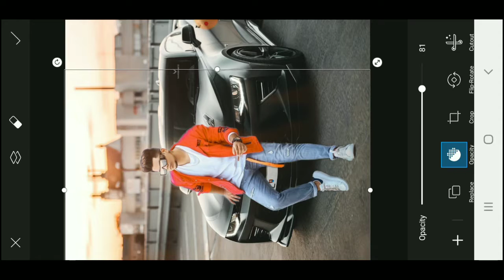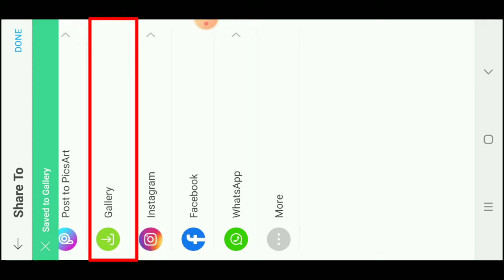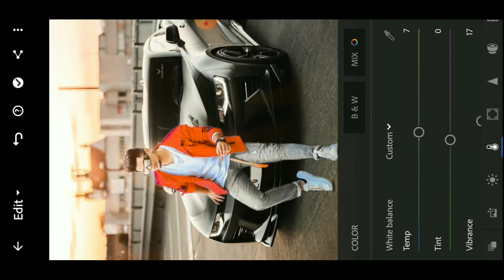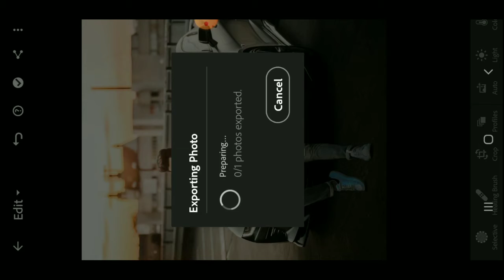PicsArt Realistic Classic Boy With Car Photo Editing Tutorial Step by Step in Hind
FRIENDS agar Mera video Achcha lage to like share comment jarur Karna aur channel pe Naya hai to subscribe Karke bell icon ko jarur press Karna isse kya hoga hamare channel Ka anewale har video ki notification aptak ponch jayega .

Note:- all the image/picture shown in this video belong to the respected owner and not me l am not the owner of any picture showed in this video. All content used Copryight to HM edits. use or commercial display or editing of the content without proper Authorization is not allowed. Thank you.

अगर आपके कोई भी सावल या सुझाव हो यो हमे comment करे या

New car photo editing
picsart logo for all
Picsart Tutorial
Vijay Mahar Perrot Photo Editing
Vijay Mahar New concept
water concept Vijay Mahar
vijay mahar
vijay mahar new photo editing,
picsart 2021editing
picsart 2021
picsart 2021 new editing
picsart 2021mod apk
prateek pardeshi pratu editing
prateek pardeshi editing
prateek pardeshi photo editing
prateek pardeshi new editing
me. faisu editing photoshop
mr.faisu video
mr.faisu editing lightroom
mr.faisu editing channel
mr.faisu new photo editing
faisu editing photoshop
instagram viral photo editing snapseed instagram viral photo editing background, instagram viral photo editing photoshop cc instagram viral photo editing new
VM Editing
PicsArt Vijay mahar photo editing
Cb edition
Lightroom Editing
Snapseed edition
Manipulating editing
instagram viral photo editing
instagram viral photo editing photoshop i
 vijay mahar, vijay mahar editing
vijay mahar
vijay mahar all new photo editing
vijay mahar new post photo editing